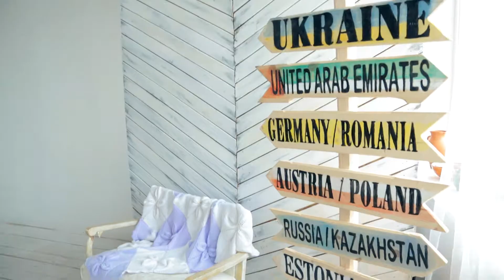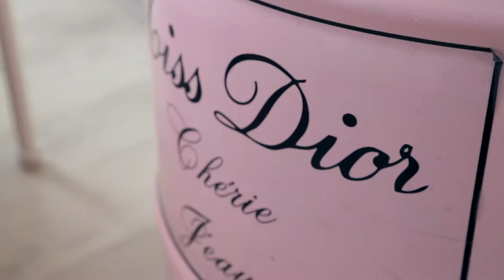DoMino Фотостудія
by Gladness studio